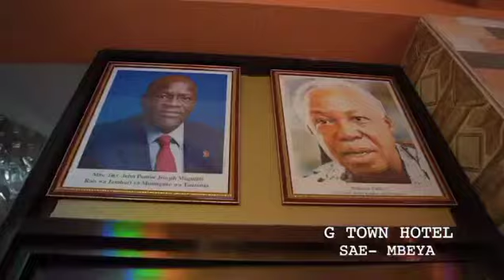G. TOWN HOTEL official Hotel Miss Tourism Southern Highlands 2020/2021